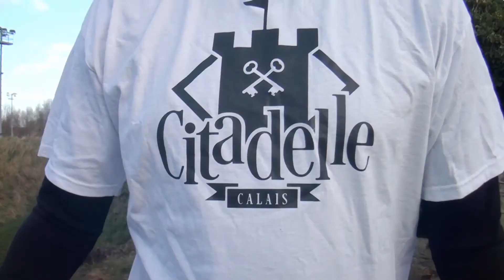Citadelle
20 épreuves, de jour comme de nuit !
Un challenge novateur inspiré de célèbres émissions TV.